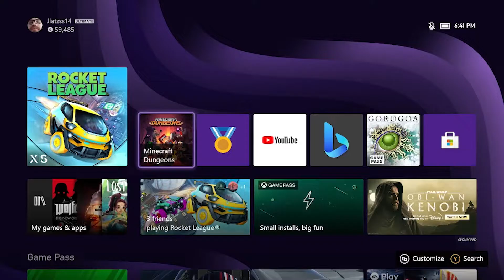Minecraft Dungeons longplay series | Pumpkin Pastures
this level was a piece of cake